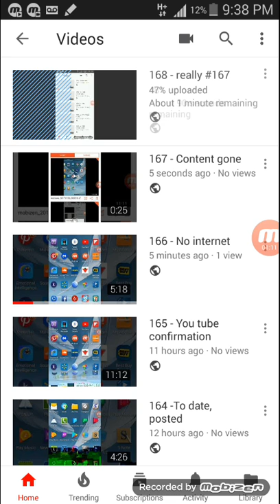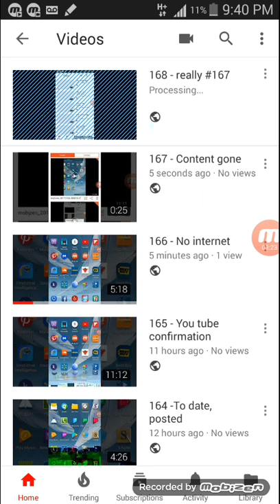169- re # 168